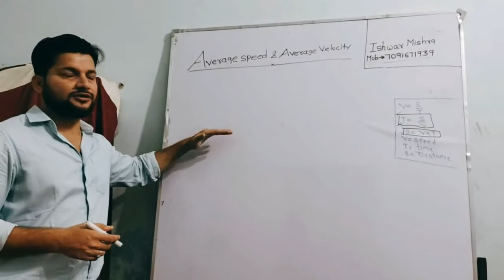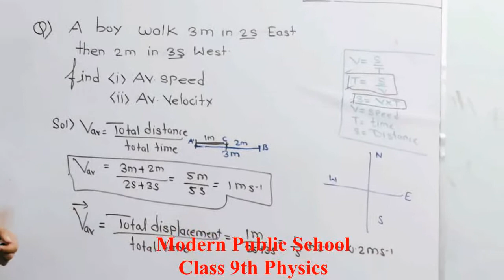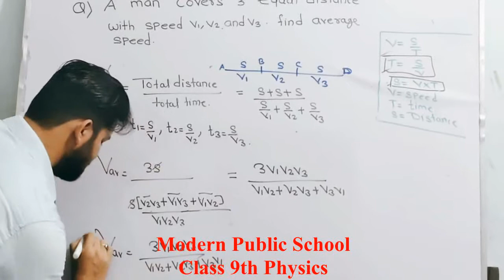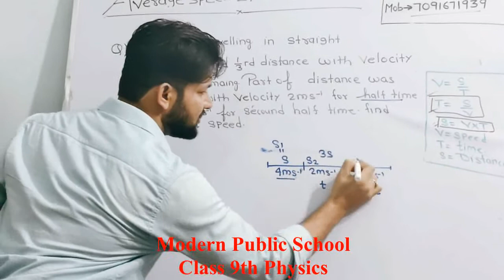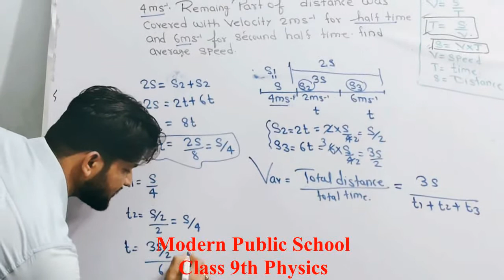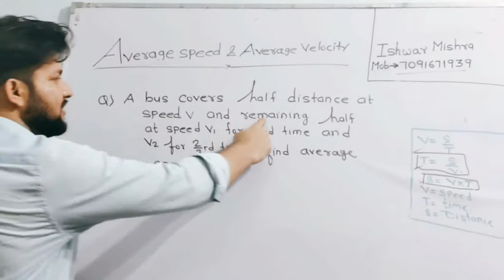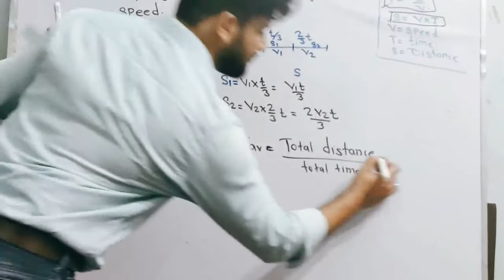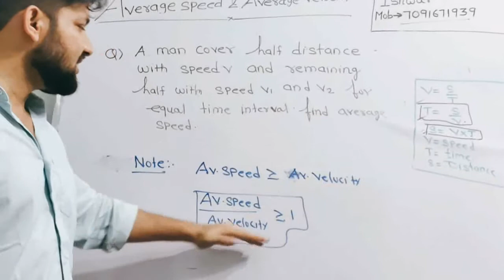Lecture_13062020_Class 9 ( Science Physics )